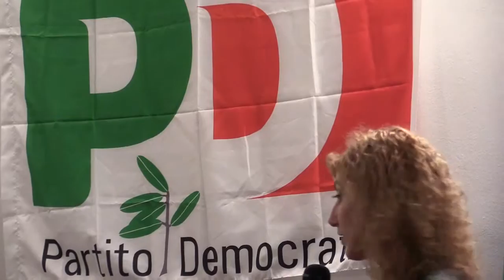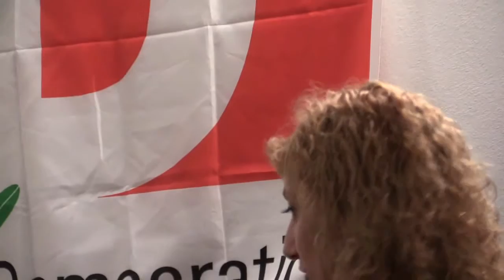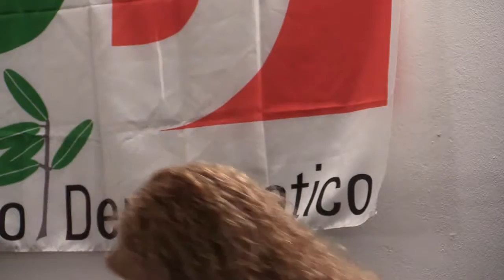Intervento Daniela Vannini - I pilastri della "buona Regione": Scuola, formazione e lavoro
Circolo Scuola e Formazione PD Bologna

Scuola, formazione e lavoro sono temi sui quali costruire una politica regionale per una società più equa e coesa, nonostante e oltre la crisi, dove le qualità umane e professionali della persona siano la base per l'Emilia Romagna che verrà. Su questi temi, in occasione delle elezioni regionali del 23 novembre 2014, il Circolo Scuola e Formazione organizza un incontro aperto, in dialogo con i candidati al consiglio regionale:

I pilastri della "buona Regione":
Scuola, formazione e lavoro.

Giovedì 13 novembre
dalle ore 18:30 alle 20:30
Sala del Circolo Passepartout
Via Galliera 25 Bologna

intervengono:
Davide Ferrari (Riforma della Scuola)
e i Candidati al Consiglio Regionale
Stefano Caliandro
Manuela Marsano
Daniela Vannini